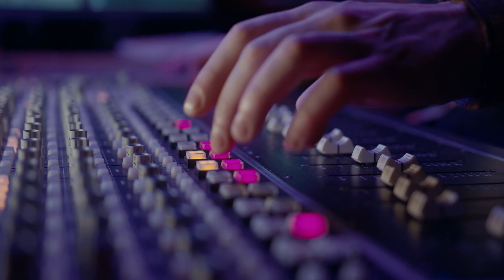[Trailer][Rogue] Five Finger Discount - First Album - Release April 26, 2023 - EDM - House - Techno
The release date for my second artist Rogue's first album is here: April 26, 2023 with pre-order on iTunes available from April 16, 2023 on!

A dancy, bouncy album ranging from EDM over House up to trancy, psychedelic vibes. It's got its moments ;)